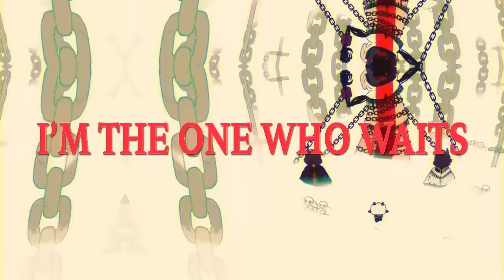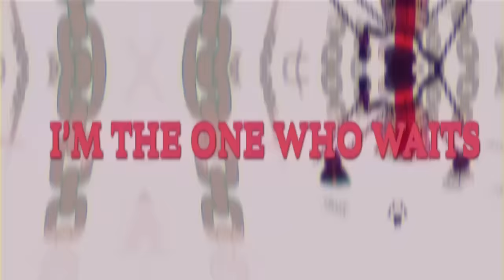Cult of the Lamb ALL BOSS RAP SONG "Bad" | Rockit Music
Cult of the Lamb ALL BOSS RAP SONG "Bad" | Rockit Music. The one who waits... awaits! Who's your favorite boss in Cult of the Lamb?

CREDITS
Composition: Vinny
Mixing/ Mastering: Rockit
Lyrics: Rockit, Vinny
Video/ Lyrical Animation: Vinny